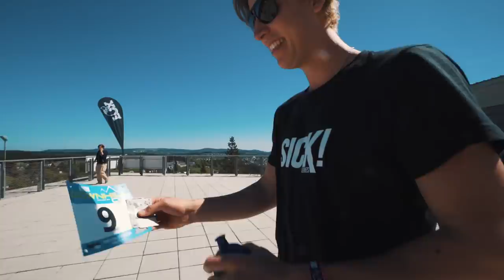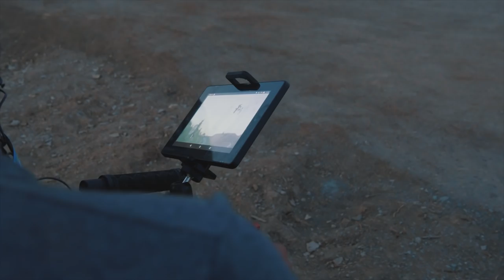Dirtmasters Festival Day 1 |Sick Series #15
We had so much fun during the whole weekend at the Dirtmasters Festival in Winterberg. Enjoy the Video. Dirtmasters Day number 2 with some whip action will come soon. Stay sick!

Fan Mail:
Höttinger Au 26 / Top 7
6020 Innsbruck
Austria

►Follow Sick Series, Me and Elias:
Sick Series:

►Want to know what protection, bikes, parts and camera equipment we use? Here is a list of all things

Cheers,
Sick Series